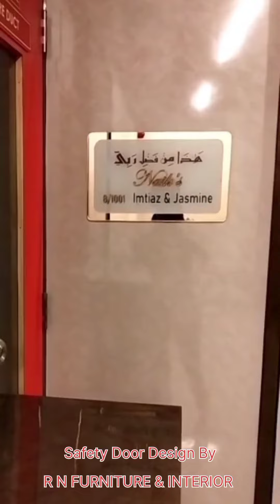Safety Door Design For Flat/Modern Safety Door Design/Entrance Door Design/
Safety Door Design For Flat/Modern Safety Door Design/Entrance Door Design/Safety Door/Trending

How much does a safety door cost in India?
Questions & Answers on Safety Door
Material Min Price Max Price
Metal Rs 7500/Piece Rs 22000/Piece
Wood Rs 15000/Piece Rs 40000/Piece

What is safety door?

A security door is fitted with stronger frames structure and vault type multiple lock sets that increases the security of your home and business against burglary and forced entry. Our safety doors are tested extensively and exceed most common door standards.

This video is Safety Door Design Ideas purpose only

We done all latest interior design and modular kitchen work on Best price with quality material
And 20  year experience
Wardrobe
Module kitchen
Crockery unit
T.v unit
POP fallseling
Double bed
Safety door
Plz call or wathsup for more information on 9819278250